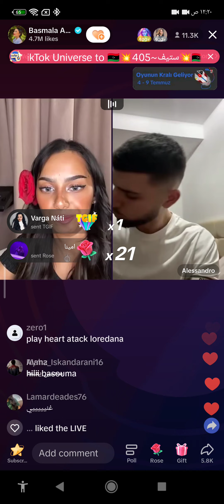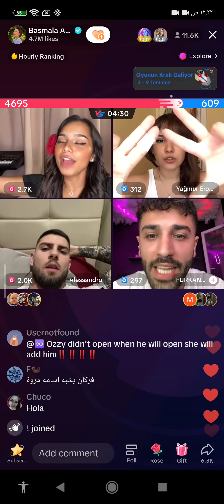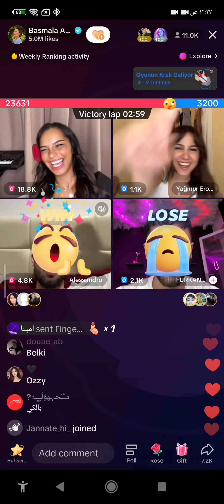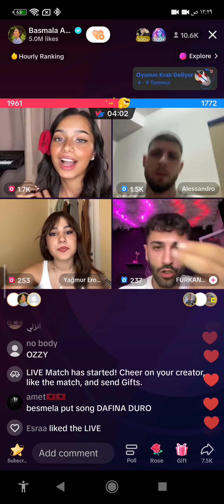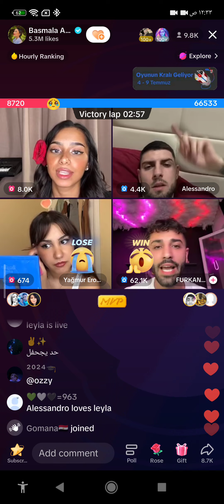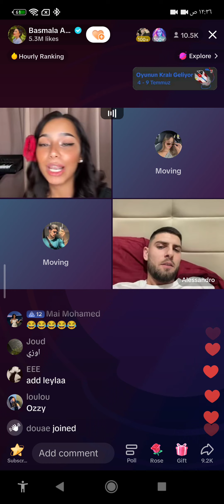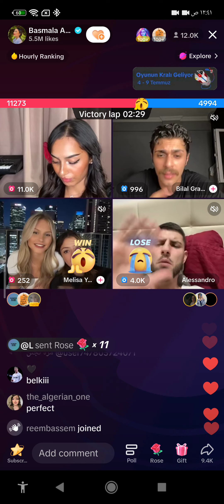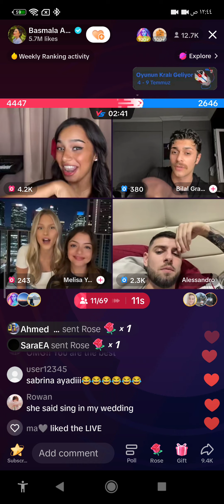بث بسملة علاء الجزء الاول ❤️